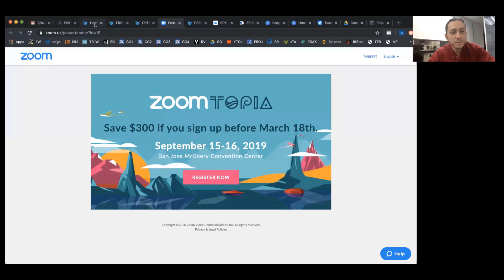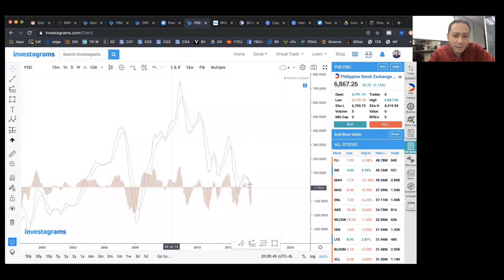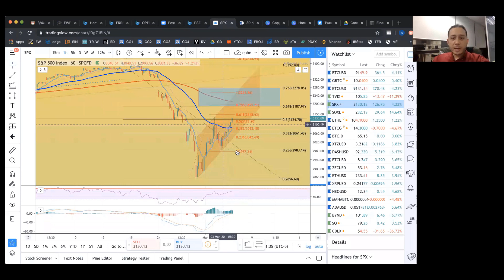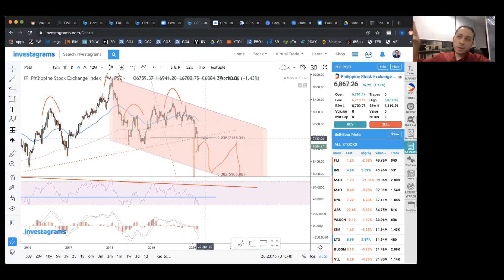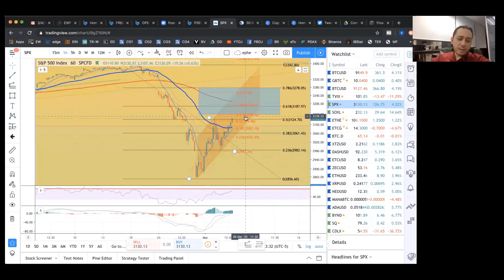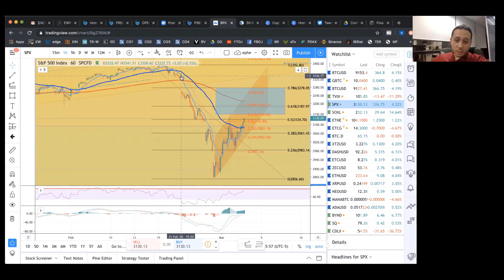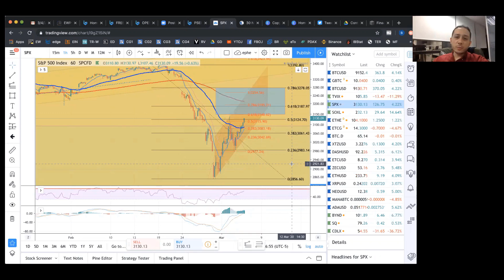Open Journal Charting Session: March 2020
*The following is an unedited snippet from the 1hr chart session done for subscribers last March 5, 2020 Thursday.

Topic: Local and US Market update

Open Journal is a premium trading community on the Investagrams platform that provides private access to the guidance and mentorship under 3x Philippine Stock Market Champion & CMT, Jav Medina and his team at Buhawi Investment Management (B.I.M.)

Jav provides a wealth of insight and experience with more than a decade as a licensed professional in the financial markets; and having had the opportunity to work with and train under some of the best local and international traders & coaches in the investment management industry.

He first became known in the Investagrams community after winning 1st place Champion in the inaugural 2017 Investa Cup — a trading competition that featured almost 2000 of the top traders and investors in the Philippines.

He is also credited for publicly calling the 2018 Philippine Bear Market at the April (2018) Investagrams Summit; as well as multiple public crash warnings prior to the 2020 Philippine Covid market crash; and finally directing OPEN JOURNAL subscribers from as early as 2019 to focus on the Cryptocurrency bull market as the biggest opportunity this decade.

Inside the Open Journal community, Javi and his team at BIM provide the following:

A trading system and framework as well as real-time ‘Macro’ and ‘Fundamental Analysis’ guidance for helping Filipino investors and traders manage their wealth around what the team believes to be a very volatile decade ahead.

A focus on trading and capitalizing on the cryptocurrency markets, which is what the team believes to be the biggest opportunity available by far to traders and investors alike this decade.

Guidance and application of the system framework on the local Philippine Markets.

Open Journal essentially offers private access to the same kind of thinking, guidance, strategies, and resources that have generated one of the best trading track records in the industry in the pursuit of maximizing the opportunity present in the Cryptocurrency markets.